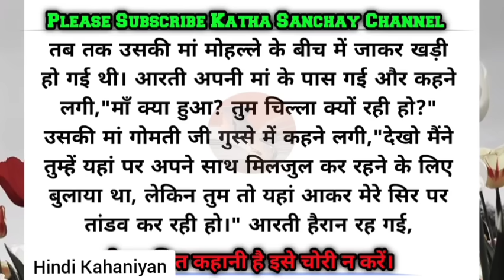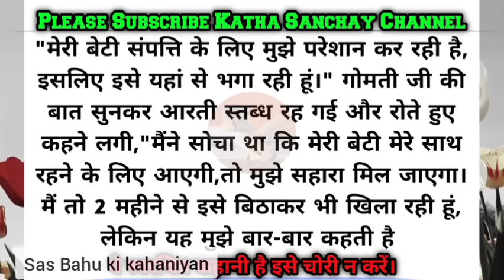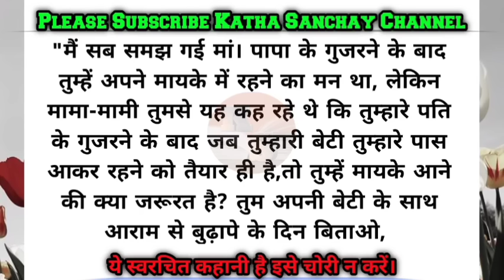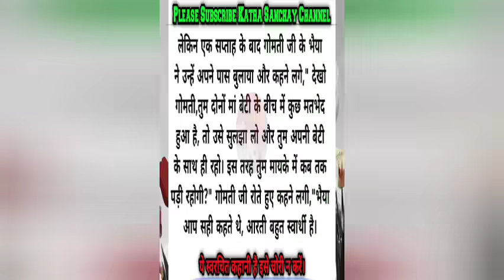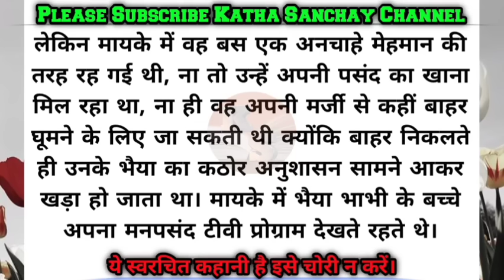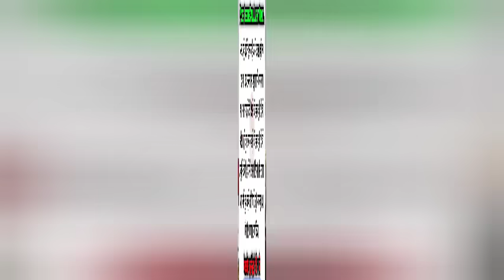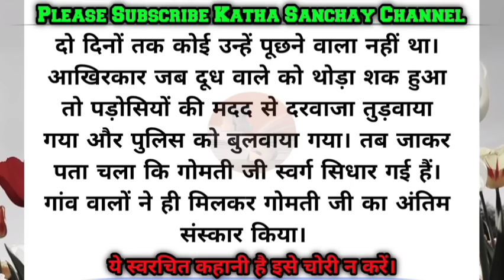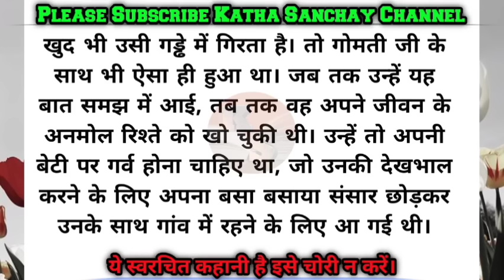Emotional kahaniyan/Suvichar kahani/Written story/Motivational story by Katha Sanchay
Welcome to my story channel Katha Sanchay, where I bring you a large collection of Hindi Family story,heart touching story, sachchi kahani,sad story, Motivational story, Emotional stories in hindi,moral story in hindi, Emotional kahaniyan,Hindi kahaniyan,story in hindi, inspirational story, Family story,Love stories and romantic story.

A good story can give you a life lesson. It can educate you. I used to wrote on momsoresso earlier and now my all stories are available on YouTube. I love to write life stories and sas bahu kahaniyan.